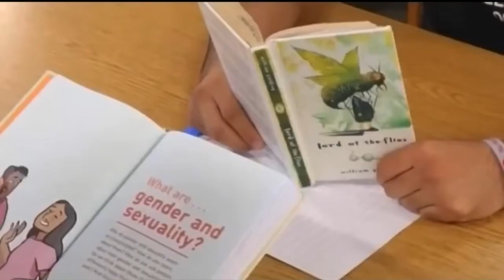World Channel [WLIW 21.3] Program Break (February 6, 2022)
Source: From the Ending of On Story and Into the Contrary with Bonnie Ebrè

LocalBTV Recording Date: February 6, 2022